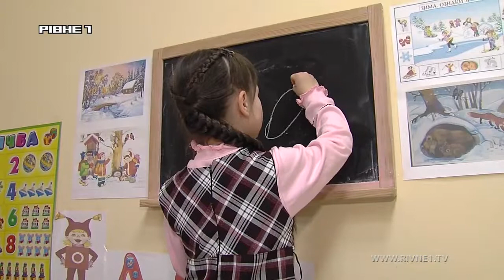Вустами дітей. Випуск 59